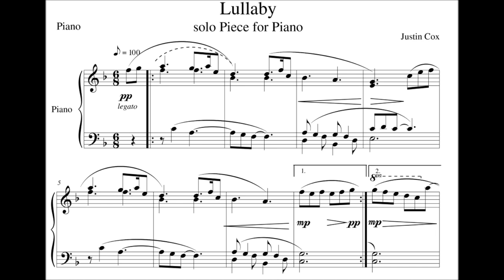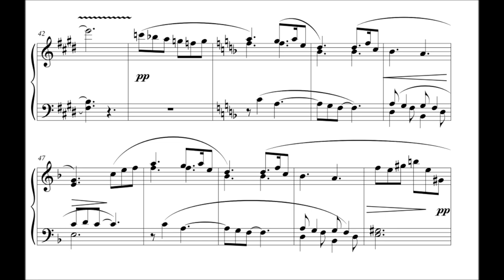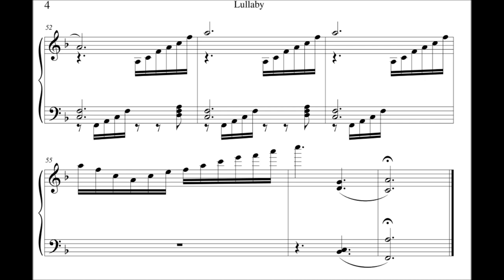Lullaby for Piano by Justin Cox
A piece I finished a while back. Never got to hear it get played as yet. It's a lullaby with a story. Enjoy.